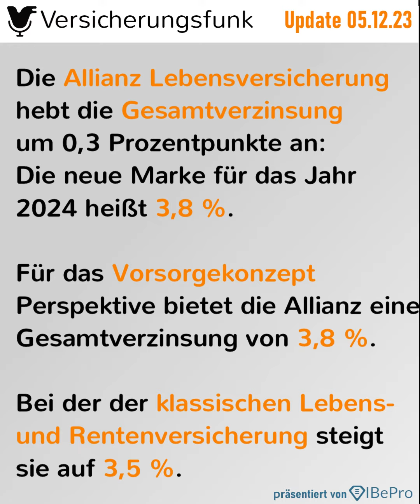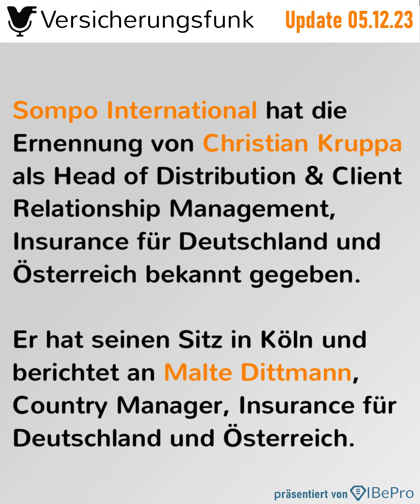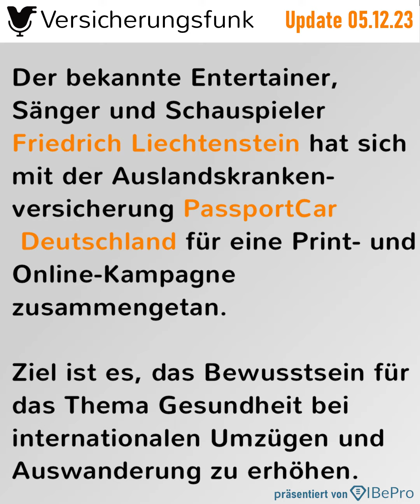Allianz erhöht Gesamtverzinsung - VersicherungsfunkUpdate vom 05.12.2023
Im Versicherungsfunk Update für den 5. Dezember erfahren Sie mehr zu folgenden Themen

1️⃣ Allianz erhöht Gesamtverzinsung

Die Allianz Lebensversicherung hebt die Gesamtverzinsung um 0,3 Prozentpunkte an: Die neue Marke für das Jahr 2024 heißt 3,8 Prozent. Für das Vorsorgekonzept Perspektive bietet die Allianz eine Gesamtverzinsung von 3,8 Prozent. Bei der der klassischen Lebens- und Rentenversicherung steigt sie auf 3,5 Prozent. Die in der Gesamtverzinsung enthaltene laufende Verzinsung erhöht sich bei Perspektive von 2,6 auf nunmehr 2,8 Prozent, für Klassik steigt sie von 2,5 auf 2,7 Prozent.

2️⃣ Führungswechsel bei Swiss Life

Im Frühjahr 2024 kommt es bei Swiss Life zu einem Führungswechsel: Patrick Frost, der 2006 als Group CIO in die Konzernleitung von Swiss Life eintrat und zum 1. Juli 2014 zum Group CEO ernannt wurde, wird auf seinen Wunsch hin zurücktreten. Er wird die Leitung des Konzerns an Matthias Aellig übergeben. Zudem tritt Jörg Arnold Ende Juni 2024 auf eigenen Wunsch als CEO von Swiss Life Deutschland zurück und übernimmt den Aufsichtsratsvorsitz der Swiss Life Deutschland Holding GmbH. Sein Nachfolger wird zum 1. Juli 2024 Dirk von der Crone.

3️⃣ blau direkt schluckt weiteren Maklerbetrieb

4️⃣ Policen Direkt verstärkt Team mit Robert Haydecker

5️⃣ Sompo International verstärkt das Versicherungsgeschäft

Sompo International hat die Ernennung von Christian Kruppa als Head of Distribution & Client Relationship Management, Insurance für Deutschland und Österreich bekannt gegeben. Er hat seinen Sitz in Köln und berichtet an Malte Dittmann, Country Manager, Insurance für Deutschland und Österreich. Kruppa kommt von Chubb, wo er ein Jahrzehnt in leitenden Funktionen tätig war, zuletzt als Director Broker & Client Management für Deutschland und Österreich.

6️⃣ Friedrich Liechtenstein kooperiert mit PassportCard